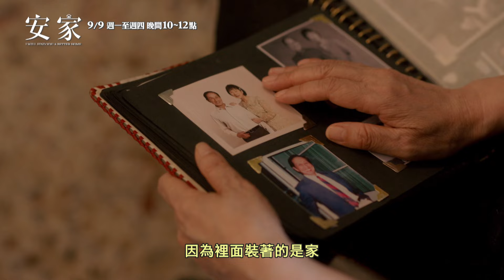0901 2200 安家#前導篇30秒 無MOD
9/09起 週一至週四 晚間10-12點
劇情
房似錦（孫儷 飾），已經是某知名房地產中介公司的大區經理，她臨危受命去挽救一家業績不斷下滑的門店。門店經理徐文昌（羅晉 飾）是個「高貴的人」，他捨不得開除後進員工，拉不下臉對付無良同行。房似錦認為所謂善良應是菩薩心腸加雷霆手段，否則就是軟弱無能。在她暴風驟雨般的整治下，門店業績得到重振，但門店原本熱鬧溫馨的氛圍也隨著她的到來如墜冰窖。對房似錦有知遇之恩的上司突然出現，提出把她調回總部，而房似錦在半年的工作中，受徐文昌影響至深，開始反思自己唯結果論的工作方式。她喜歡上了這家門店，學會享受同事和客戶對她的依賴和關心。最終她愛上了徐文昌，留在門店，她喜歡現在的自己，一個賣房子的女人。

主演演員
孫 儷 飾 房似錦
羅 晉 飾 徐文昌
張 萌 飾 張乘乘
王自健 飾 王子健
楊皓宇 飾 謝亭豐
張曉謙 飾 魚化龍